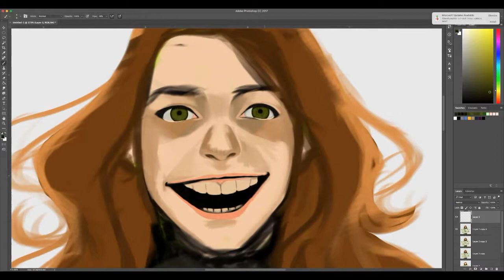1 MIN TIME-LAPSE - Thank You For 500 INSTAGRAM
Hi Friends,  I did this piece as a thank you to everyone who has been following me on Instagram!!  I am now up to 500 followers and counting! :D

KEEPBEINGAWESOME!!